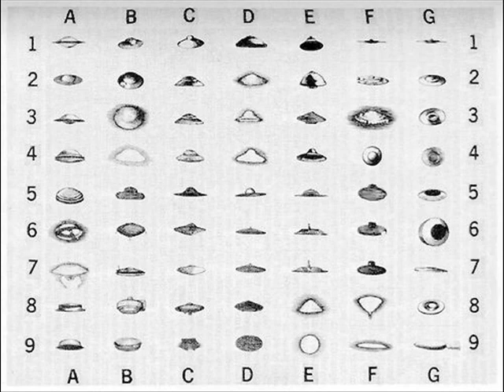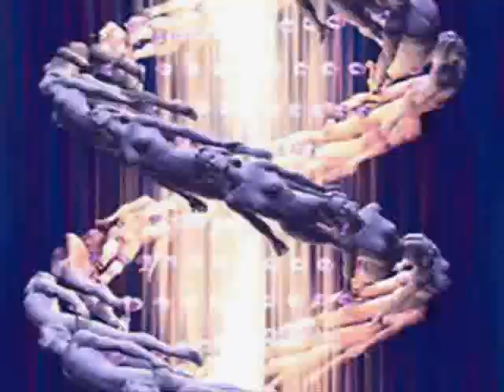b0nesb4g - Self & me in the mirror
© Pictures / Animated pic. in order of apparence :

00°) "Through the Looking Glass" (by Valerie N Edwards) @ pixography.tumblr.com

01°) "Mickey" by Walt Disney @ hakuchi.tumblr.com

02°) ""

15°) "

18°) "

26°) "Appetit of distraction" (The Holy Gift 432hz" video on Youtube @ & "Tool - Lateralus", Volcano cover (2001)

27°) " (Bagliori Nel Buio cover)

Next in progress..